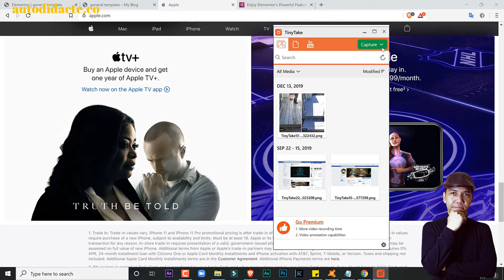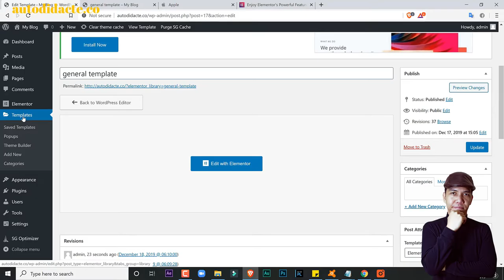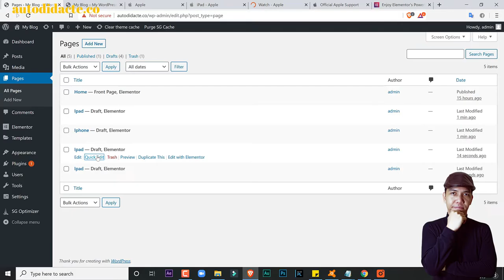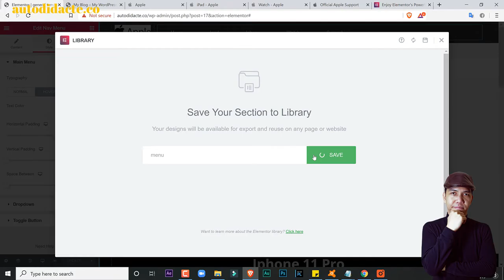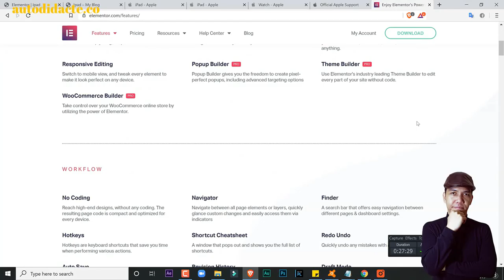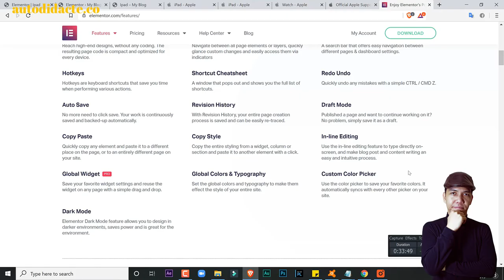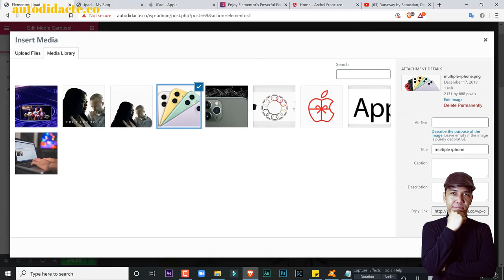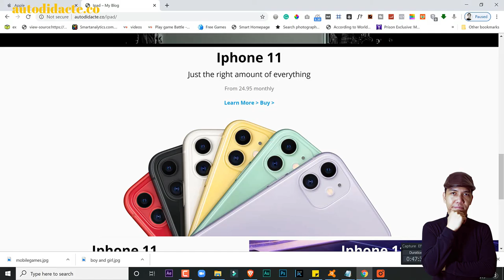Elementor Two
😍Click the links below NOW! to get your FREE marketing and multimedia tutorials direct to your messenger instantly!

😀Social Media Marketer / Website Designer / Facebook Marketer / Digital Marketer / SEO Specialist / Photographer / Videographer

🔥 Website Design, Photo / Video Facebook, Instagram, Youtube Marketing Tutorials & Services 🔥

Multimedia Specialist / Website Designer / Photographer / Videographer / SEO / Social Media Specialist / FB Marketer